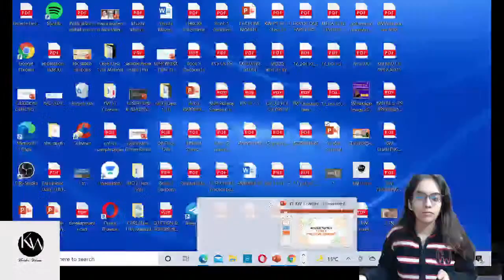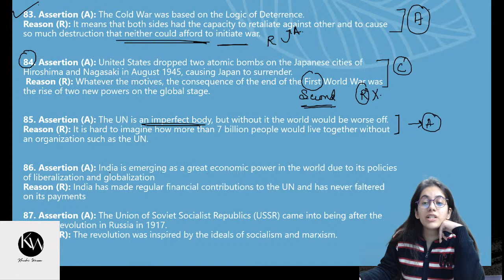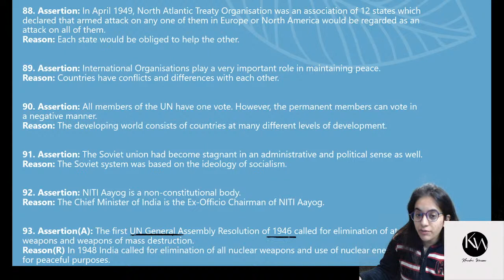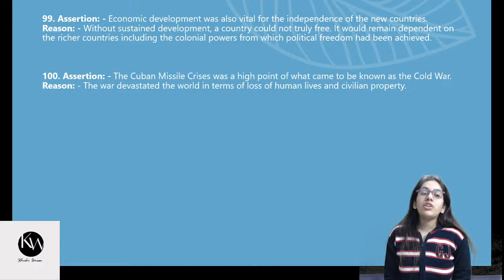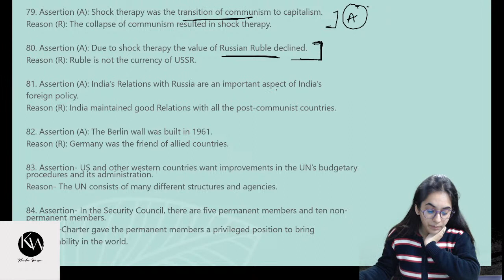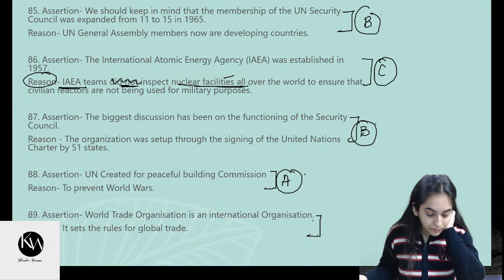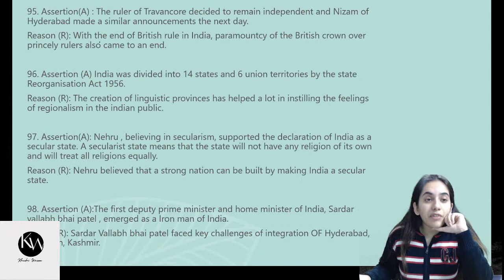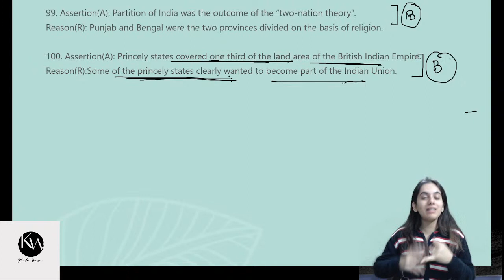Top 100 + MCQs + Assertion & Reasoning | Political Science TERM 1 | By Khushi Wasson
All important MCQs will be discussed here!